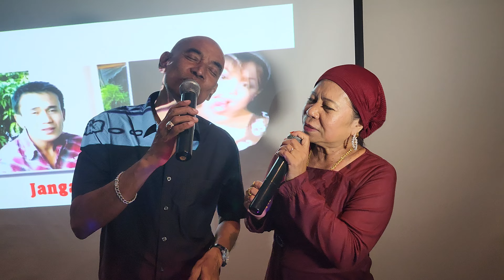Janji Cinta - Nor & Ani cover song @ Cenderawasih Karaoke